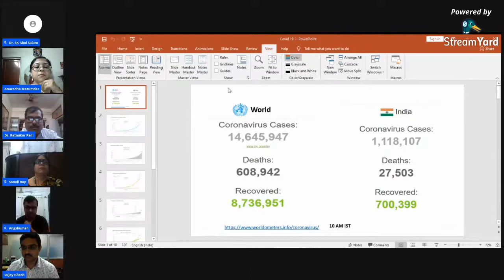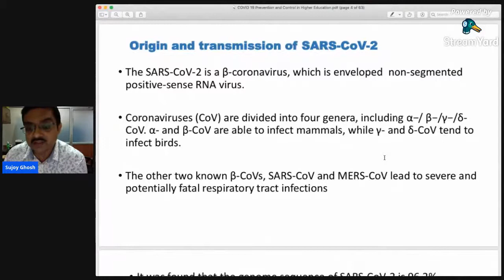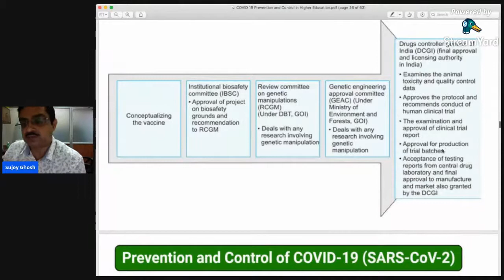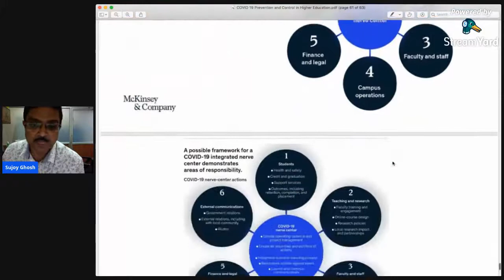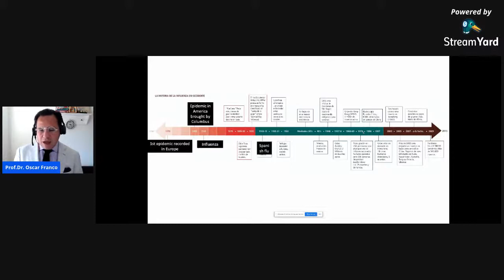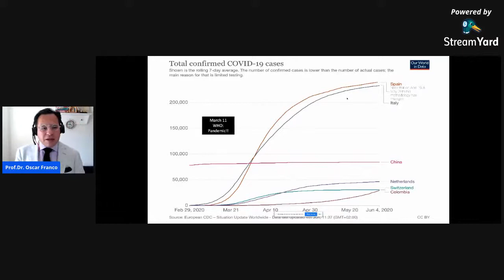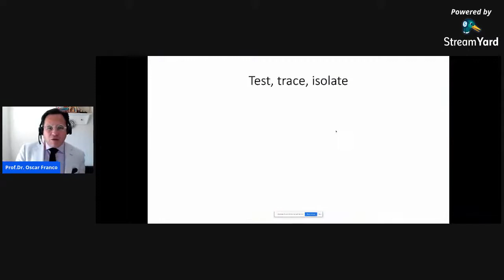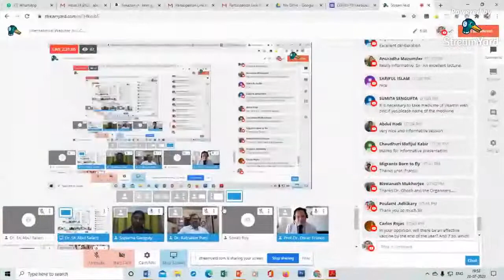International Webinar on COVID 19 Pandemic Incidence and Containment